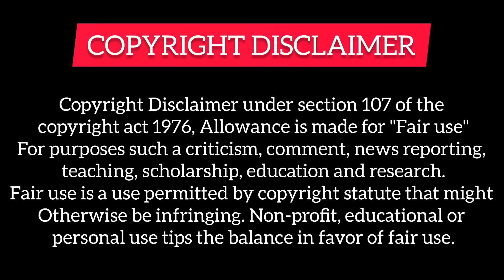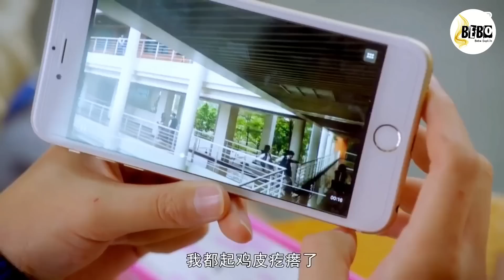PART-4 || Lookism (हिन्दी में ) Supernatural Chinese Drama Explained in Hindi.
Drama name- lookism (Chinese Drama)

감사합니다

Tags,